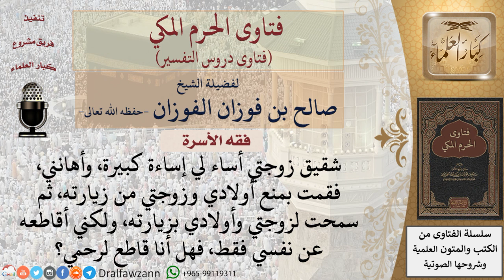ما حكم من يقطع رحمه لإساءتهم إليه؟ للشيخ الفوزان